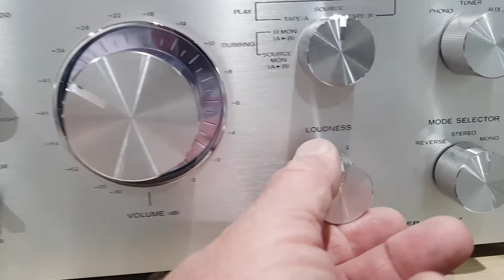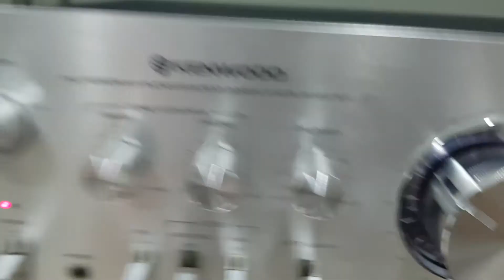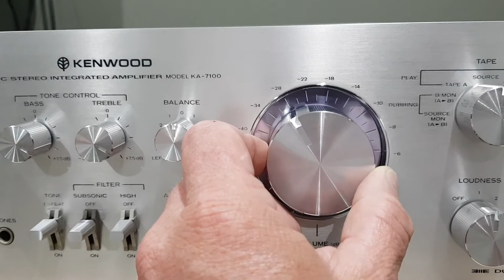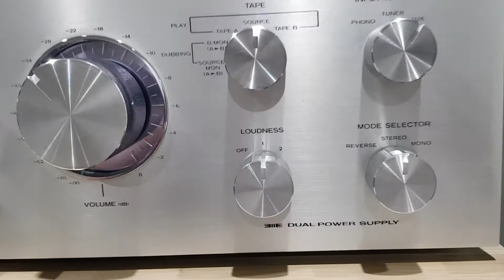Kenwood KA-7100 Integrated Amplifier Serial number 660154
Fully Restored